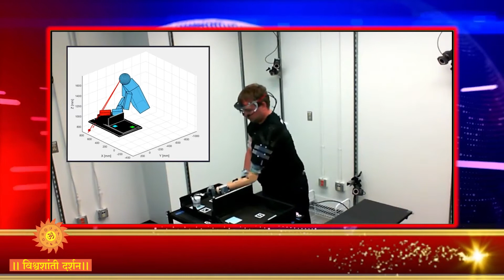Vishwashanti Darshan News Bulletin 3 SEP 2021